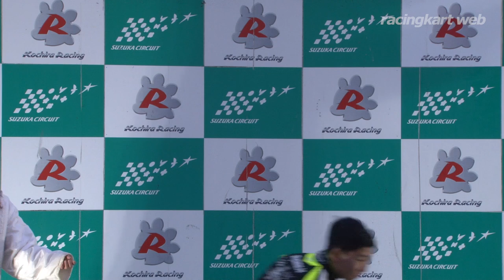2018鈴鹿カート選手権 第7戦 X30 表彰式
2018鈴鹿選手権シリーズ 第7戦 カートレース IN SUZUKA
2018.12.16 鈴鹿サーキット国際南コース（三重県）
■レーシングカートWEB